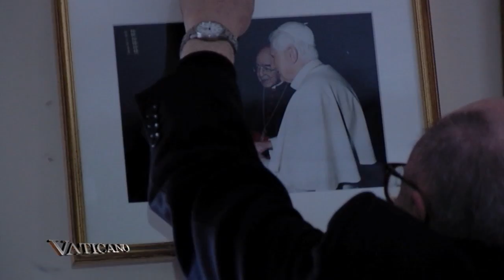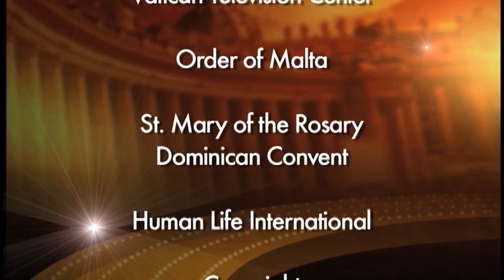Vaticano - 2013-02-24- The legacy of Benedict XVI in themes of bioethics and family life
Pope Benedict XVI attends spiritual exercises with Vatican department heads. We catch up with the cardinal preacher. The Diocese of Rome's priests have a chance to say goodbye to their bishop during this audience. Also, the Order of Malta celebrates its 900th birthday in which its' leader speaks of the Pope's kindness. At the Angelus, the Holy Father urges the faithful to confront the spiritual battle of Lent. We hear from a few experts about the legacy of Benedict XVI in themes of bioethics and family life. This cloistered sister tells us about the power of the monastic life.